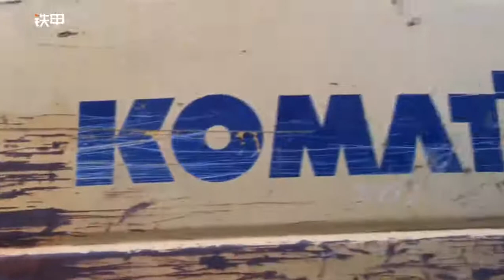Dredge挖泥機：Komatsu PC450-8 45ton 2012y made in japan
多謝YouTubeHK、優酷、特別多謝鐵甲工程機械網、中國挖掘機、台灣挖土機、香港挖泥機、日本削掘機丶重機、建機。